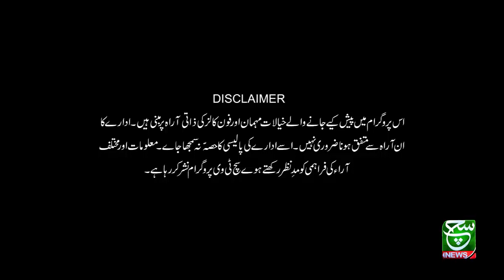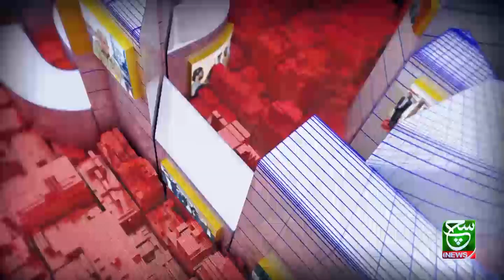Goya with Arsalan khalid 17 April 2022